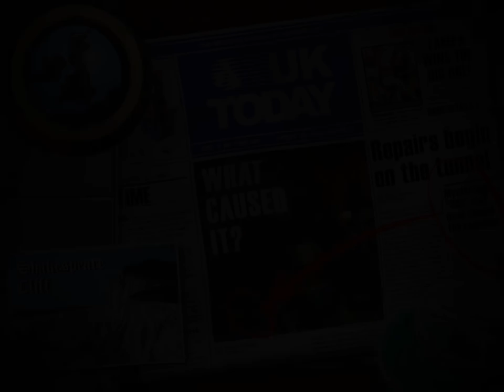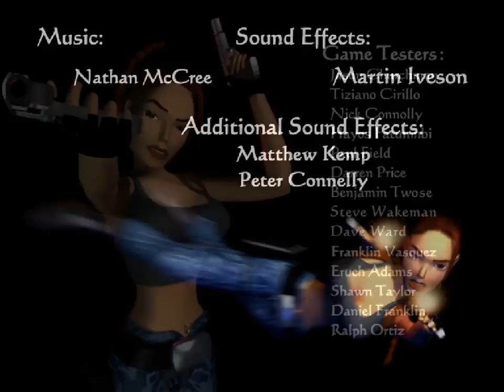PC Longplay [944] Tomb Raider: The Lost Artifact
It was released exclusively for PC in 2000. Unlike the expansion packs for the first two games, this was initially sold as a standalone product rather than as part of a re-release, and was not available for free download for existing owners.

In The Lost Artefact, Lara learns of the existence of a fifth meteorite artifact called the Hand of Rathmore. She begins her investigations at the castle of Dr. Willard in the Scottish highlands, progresses to exploring the Channel Tunnel in Dover and then ultimately ends up in the catacombs of Paris, where she is confronted by Sophia Leigh.